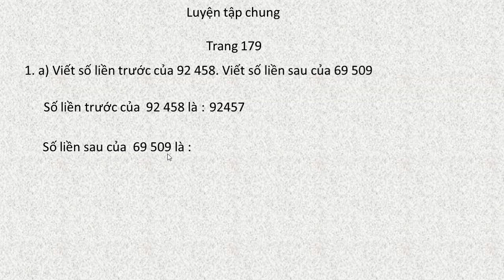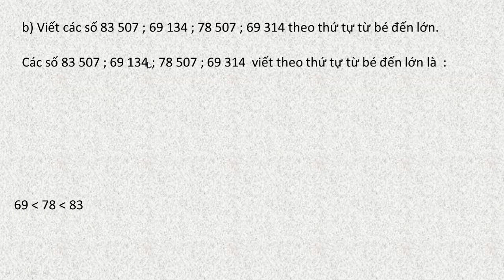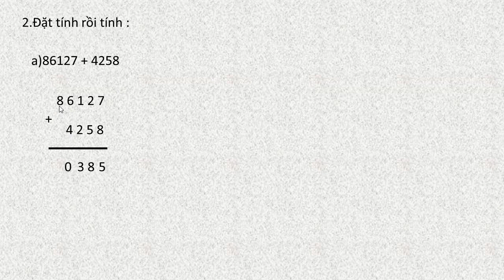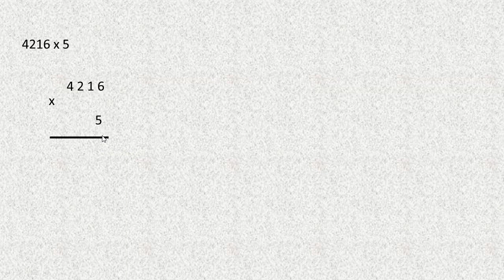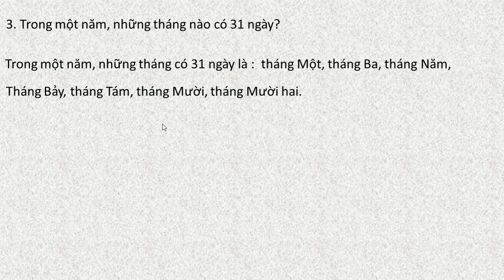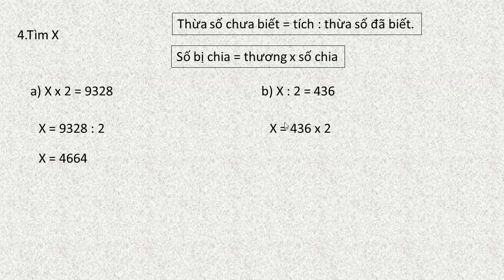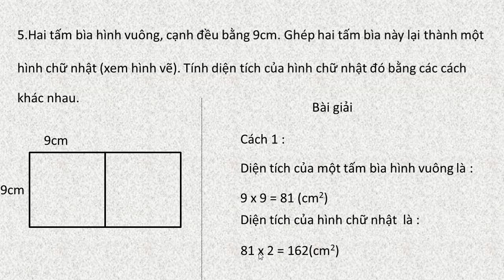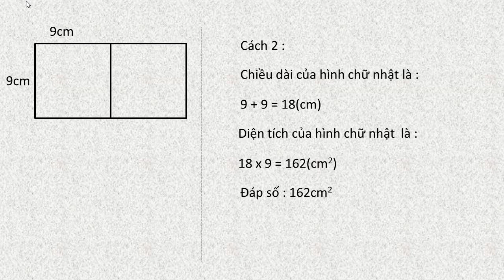Toán lớp 3 trang 179 sách giáo khoa luyện tập chung